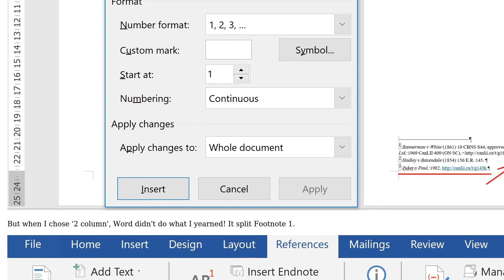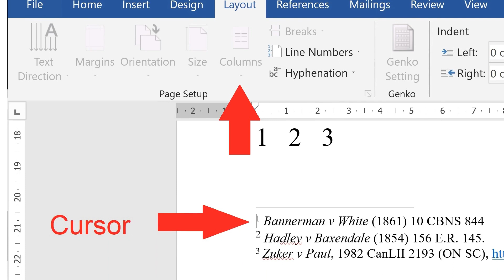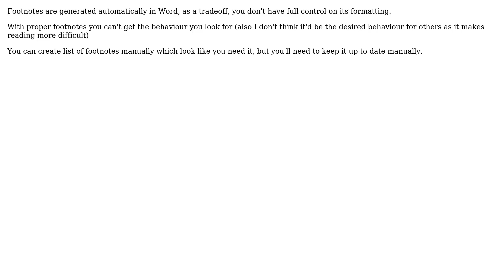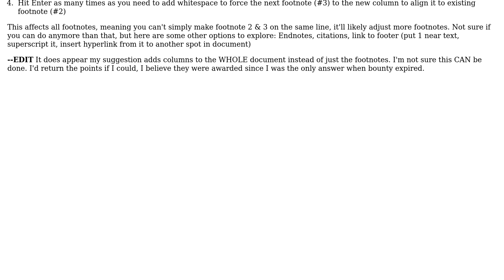How can Word put footnotes in two columns only all the text fits on one line? (2 Solutions!!)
How can Word put footnotes in two columns only all the text fits on one line?

With thanks & praise to God, and with thanks to the many people who have made this project possible! | Content (except music & images) licensed under CC BY-SA | Music | Images & others | With thanks to user Mate Juhasz user gregg user Edge and the Stack Exchange Network Trademarks are property of their respective owners. You are responsible for your own actions.